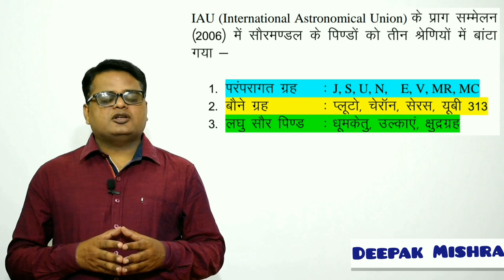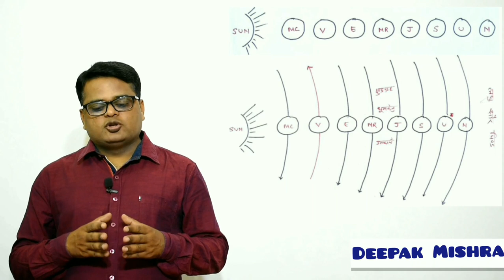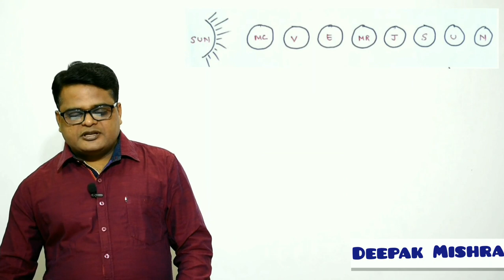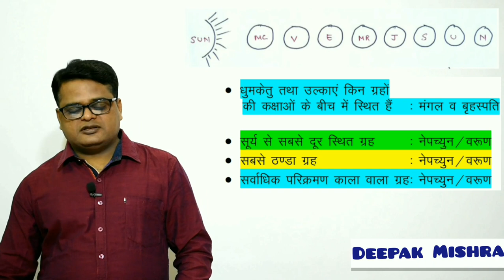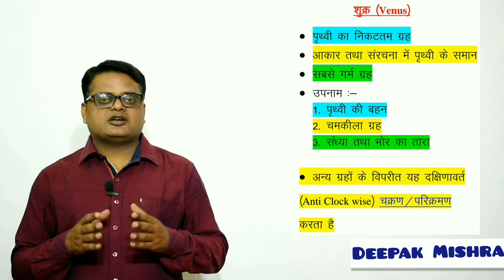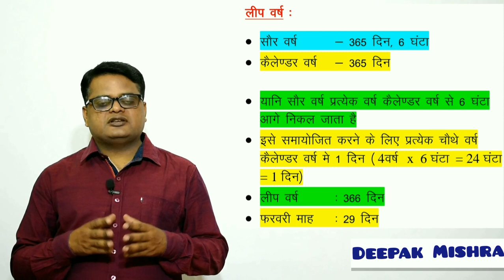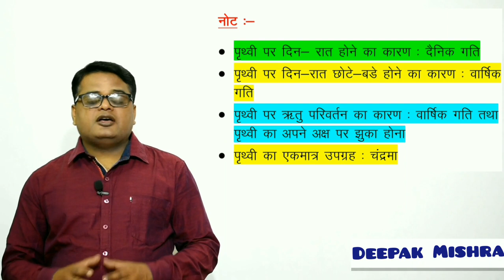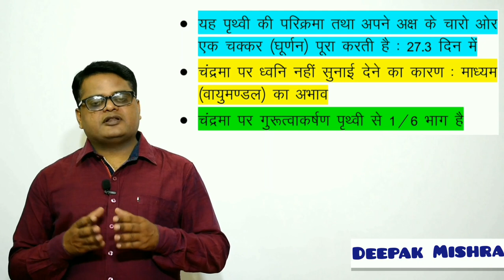2. ब्रह्मांड भाग -2 | Universe, Part -2 | For all competitive exam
विभिन्न प्रतियोगिता परीक्षाओं को ध्यान में रखते हुए सामान्य अध्ययन(GS) के " भूगोल (Geography)" के इस खंड में हम
ब्रह्मांड (Universe) के भाग - 2 .में निम्नलिखित बिन्दुओ का अध्ययन करेंगे -

...आकाशीय पिंडो का वर्गीकरण
...ग्रहो की को याद ट्रिक
...आकार के अनुसार ग्रहों की ट्रिक
...सूर्य से दूरी के अनुसार ग्रहों के क्रम की ट्रिक
...विभिन्न ग्रह तथा उनके उपग्रह
...बुध/ Mercury
...शुक्र/Venus
...पृथ्वी/Earth
...पृथ्वी की दैनिक गति
...पृथ्वी की वार्षिक गति
...दिन रात का होना
...ऋतु में परिवर्तन

.जो विभिन्न प्रतियोगिता परीक्षाओं के लिए उपयोगी होंगे .अतः आप सभी विद्यार्थी इसका लाभ उठाएं। धन्यवाद ।।